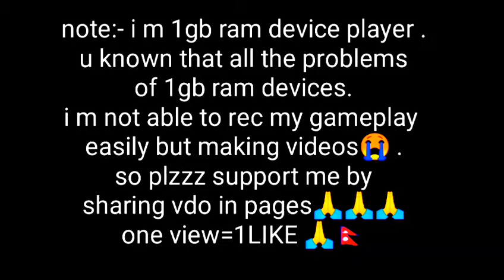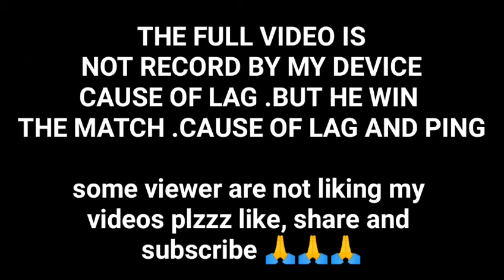A2core ⚔️redmi 7||1vs1|1gb vs 2gb|freefire highlight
Hello guyzz this is "PASANG TSHERI SHERPA" from Nepal 🇳🇵.

I m 1gb ram device player if ualso 1gb ram device player then comment down.👇

At this time if u r watching plzzz
1view=1like
1like =1motivations
Plzzz support 🙏🙏🙏🙏😍😭

📱celular=samsung a2core
Dpi           =360dp
Ram         =1gb
Region     =indian🇮🇳

Inspiration:-
From other countries (whiteff,theuszff,ruokff)
From nepal🇳🇵=(anamlama)

Editor📲=kinemaster/powerdirector

Recorder📽=scr5+pro🎥

@copyright:we allow any one to make a  reaction video but the video  should be branded under (spiderpasangff)with a link of our channel in description

Plzz Guyzz support🙏🙏🙏
Bye 😘